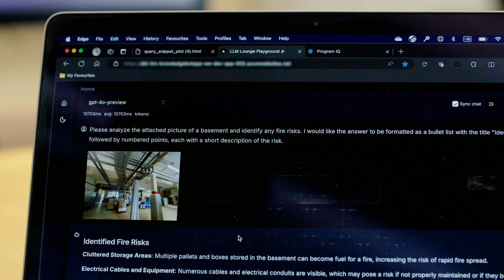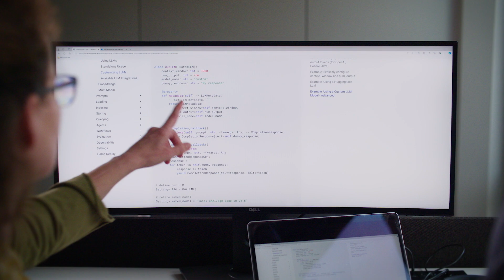AI Challenger | Zurich Insurance redefines what’s possible with AI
Christian Westermann, Group Head of AI, Zurich Insurance Group, shares how integrating AI into what they do has emerged as a critical driver of business growth, unlocking new business opportunities, reducing costs and enhancing their competitive edge in the insurance market.